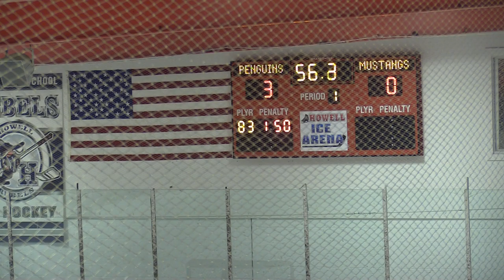Penguins Black U16A Vs Long Island Mustangs 10 27 2019 Period 1 00529